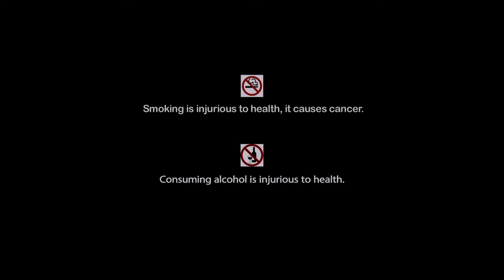Parampara - Hindi Full Movie | Sarika Thakur | Pradip Mukherjee | Family Drama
Watch the Hindi full movie “Parampara” on YouTube. Directed by Bimal Bhowmik, Starring Sarika Thakur, Pradip Mukherjee, Madhabi Mukherjee, Chhaya Devi, Jhumur Ganguly & Others.

Movie : Parampara
Language : Hindi
Genre : Family, Drama
Producer : Biswaranjan Sengupta
Director : Bimal Bhowmik
Story : Tarasankar Bandyopadhyay
Music Director : Debashish Das Gupta
Music & Lyrics : Utpal Das
Playback : Madhuparna Ganguly, Shalini Mukherjee, Bandita Sarkar
Star Cast : Sarika Thakur, Pradip Mukherjee, Madhabi Mukherjee, Chhaya Devi, Jhumur Ganguly, Bikash Roy, Anil Chatterjee, Niranjan Ray, Bimal Deb, Sailen Ganguly, Shyamal Ghosh, Chandu Chakraborty, Kajal Chowdhury, Jayant Kripalani